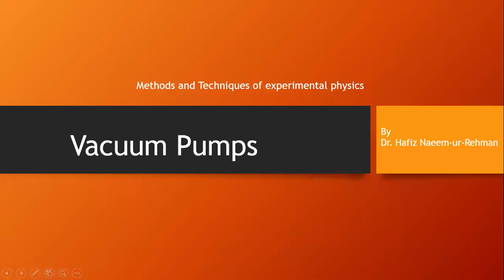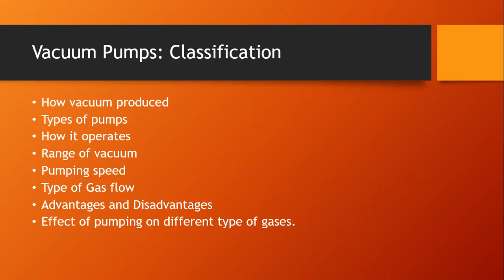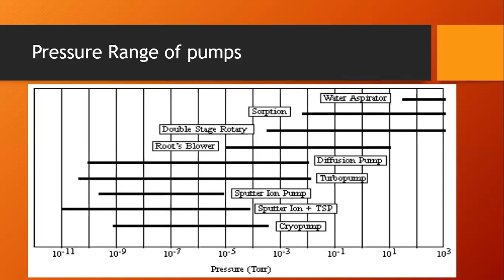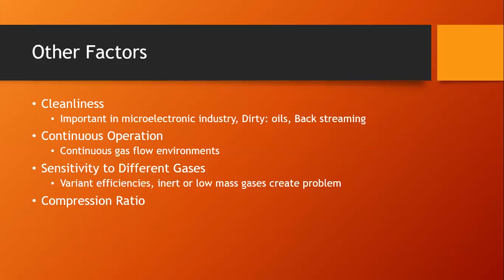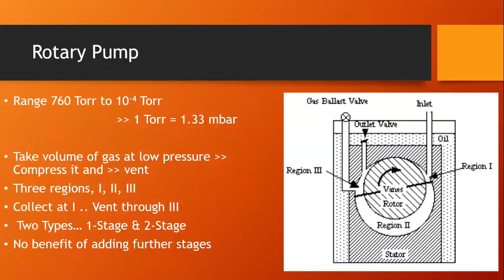Vacuum pumps -- An Intro and Classification